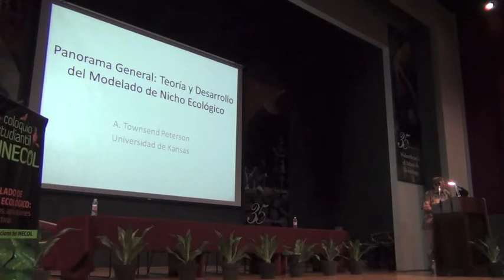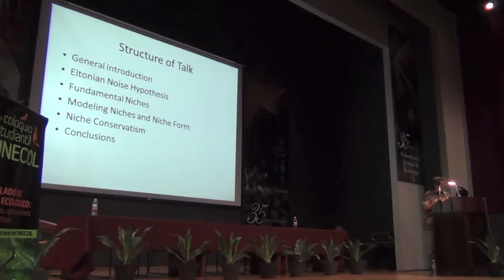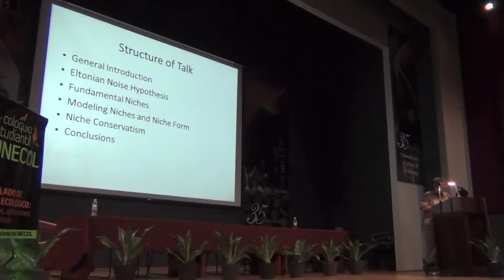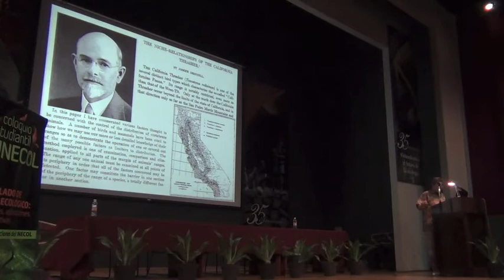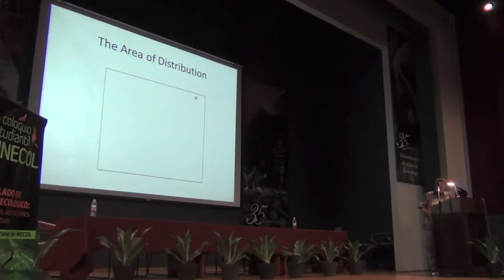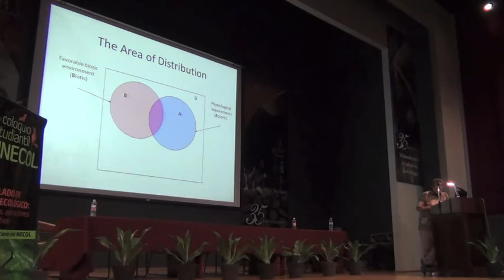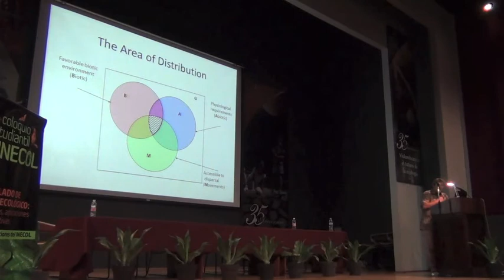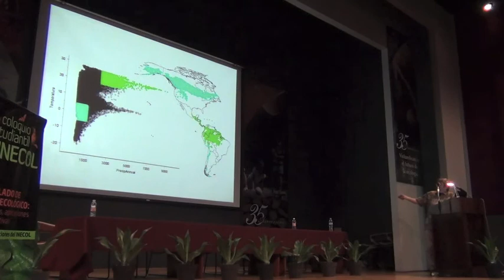Biodiversity Informatics Training Curriculum: Niche Modeling Concepts, Part 1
Panorama General: Teoría y Desarrollo del Modelado de Nicho Ecológico

General Panorama of Conceptual Bases of Ecological Niche Modeling

Dr. A. Townsend Peterson

4 October 2012, Instituto de Ecología, A.C., Xalapa, Veracruz

In Spanish

El modelado de requisitos ecológicos y predicción de áreas de distribución se ha desarrollado como un campo de intensa actividad. No obstante, mucho de esa actividad se esta llevando a cabo sin un marco conceptual riguroso. Como resultado, muchas aplicaciones de estas técnicas están rindiendo resultados dudosos. En esta charla desarrollo un marco conceptual para las distribuciones de especies, que toma en cuenta ideas tanto de la biogeografía como de la ecología, para guiar el uso de estas técnicas empíricas. Luego doy un panorama de una serie de estudios mitológicos que modifican o mejoran métodos actuales. El objetivo en todos estos casos es una metodología que resulta más rigurosa y más firmemente basada en los conceptos básicos de ecología y biogeografía.